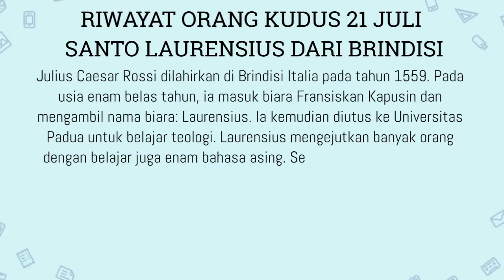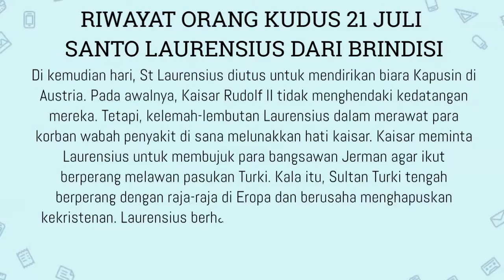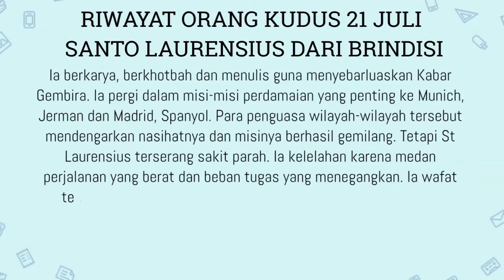PELINDUNG BRINDISI - SANTO LAURENSIUS DARI BRINDISI | Riwayat Orang Kudus 21 Juli